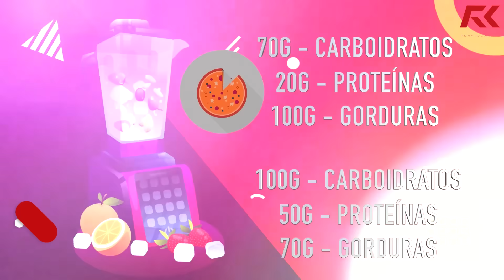OS ALIMENTOS QUE PESSOAS MAGRAS PRECISAM COMER PARA EVOLUIR! – MASTER CLASS RENATO CARIANI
Vídeo aulas toda semana e muito conteúdo expert para vocês!